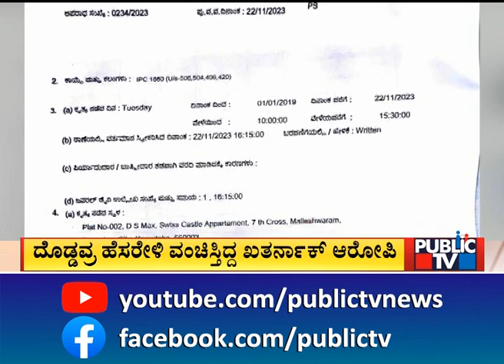ದೊಡ್ಡವ್ರ ಹೆಸರೇಳಿ ವಂಚಿಸ್ತಿದ್ದ ಖತರ್ನಾಕ್ ಆರೋಪಿ | Public TV